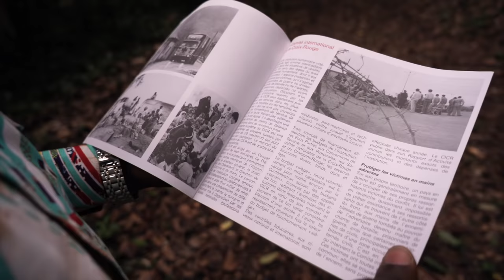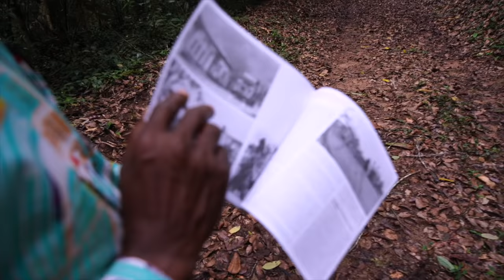Un brassage culturel intense | Explorez l'Afrique avec le CICR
La Côte d’Ivoire : beauté et hospitalité sans pareilles en Afrique de l’Ouest.

Découvrez ses merveilles uniques.